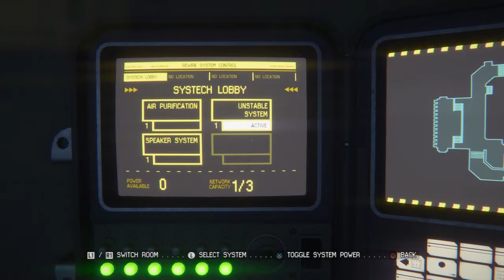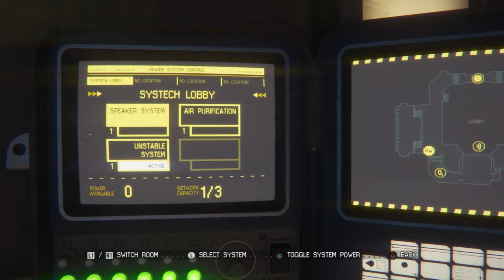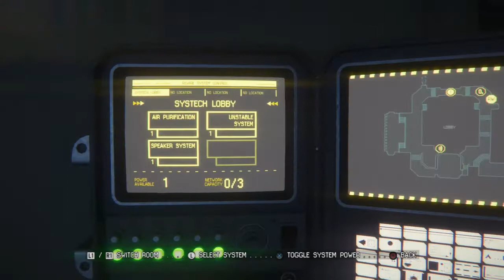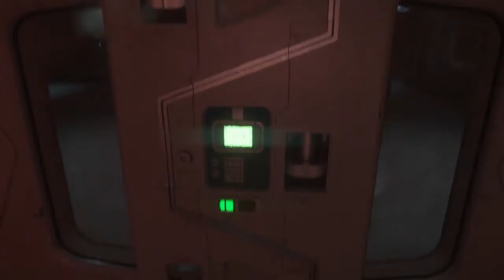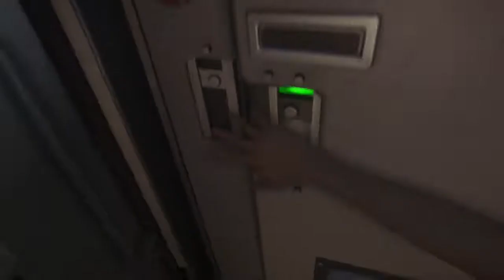NO MORE MR. NICE GUY - Alien: Isolation #3